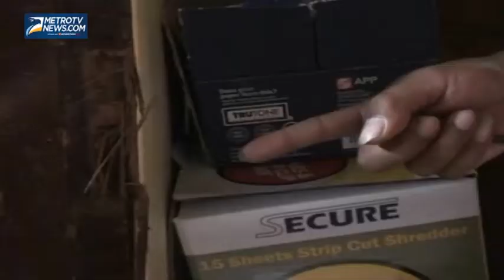Kantor Diknas Pacitan Dibobol Maling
Metrotvnews.com, Pacitan: Kantor Dinas Pendidikan kabupaten Pacitan, Jawa Timur, di jalan Sartika, Senin (12/5/2014), dibobol pencuri. Pelaku yang diperkirakan lebih dari satu orang ini merusak brankas dan berhasil membawa kabur uang tunai ratusan juta rupiah.